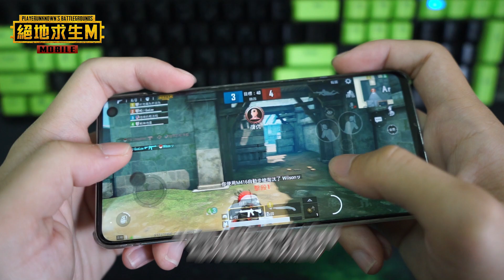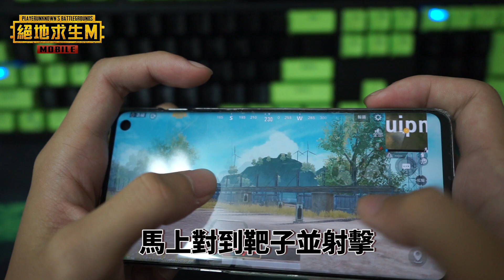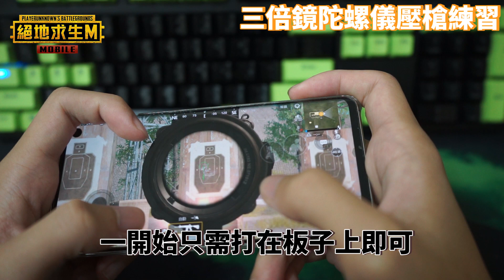【絕地求生M】手機就是你的槍 🔫！4 分鐘上手職業選手必學「陀螺儀」技巧《絕地訓練營》EP 007 陀螺儀介紹（上）（Ft. 瓜肉 GuaLow）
各位求生者安安呀！又來到每周的《絕地訓練營》啦！
很羨慕 PMPL 職業選手的超神猛壓槍技巧嗎？
那你千萬不可以不會「陀螺儀」這個超好用的功能 ✊
就算沒用過陀螺儀，也看過陀螺儀走路吧（喂？
好了小編我又廢話太多，大家趕快開始練習吧 (*・∀-)☆